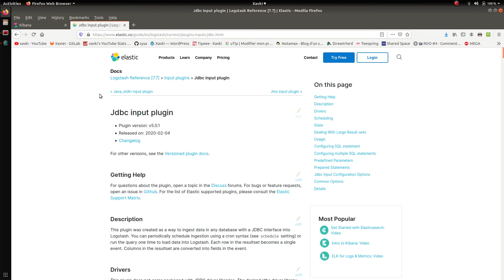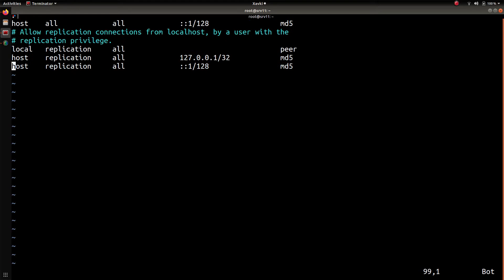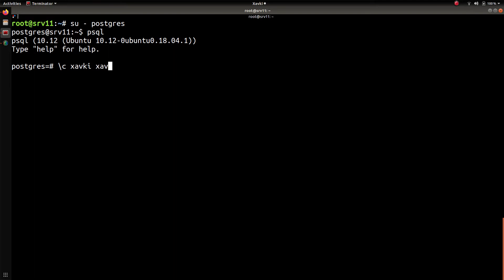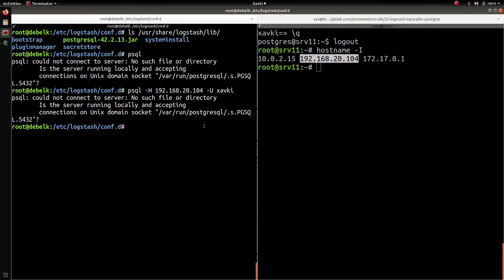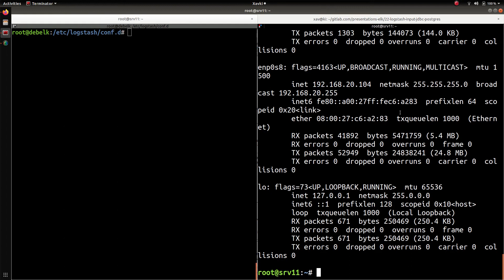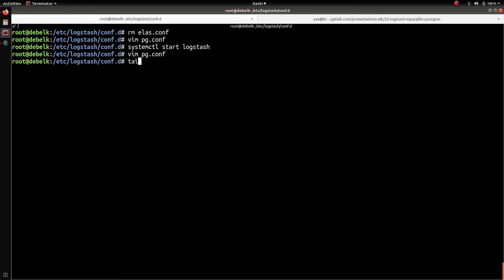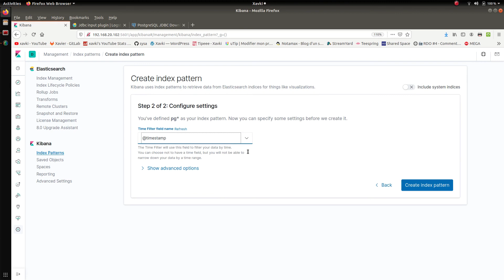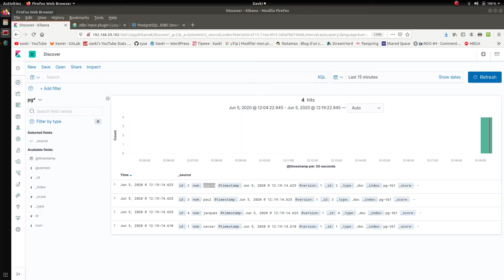ELK - 22. LOGSTASH : INPUT PLUGIN DE TYPE JDBC - EX : POSTGRESQL